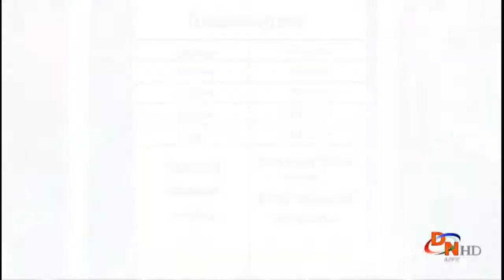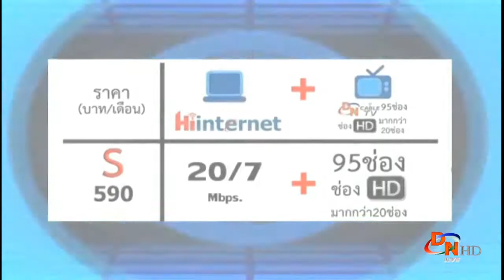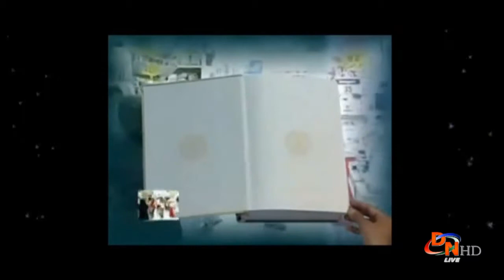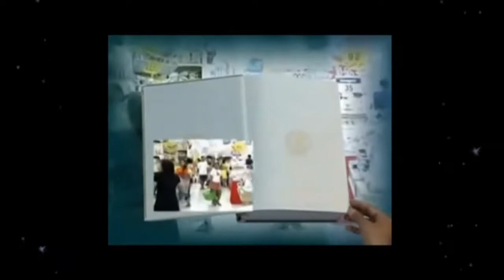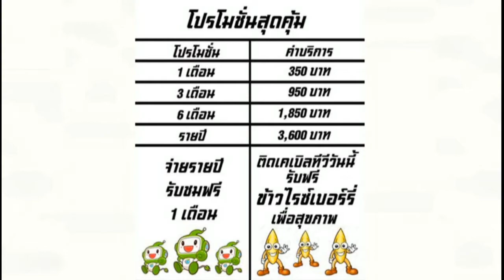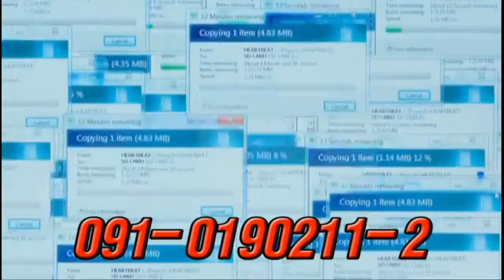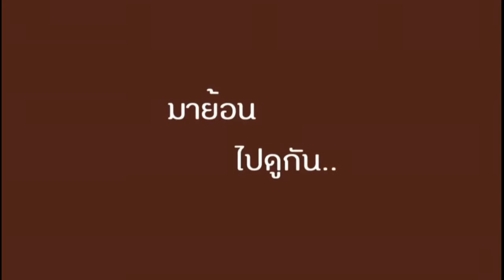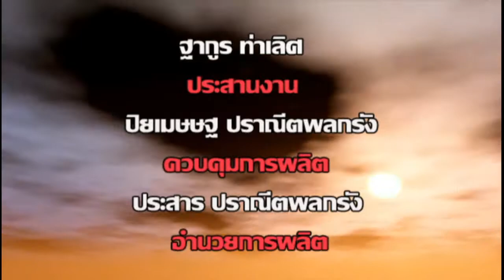กฎหมายน่ารู้ 19 8 60